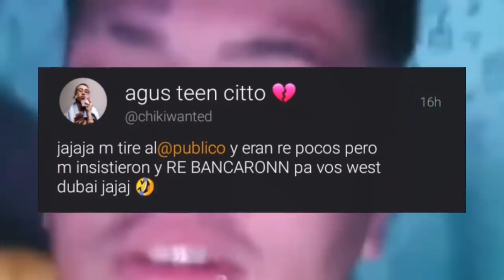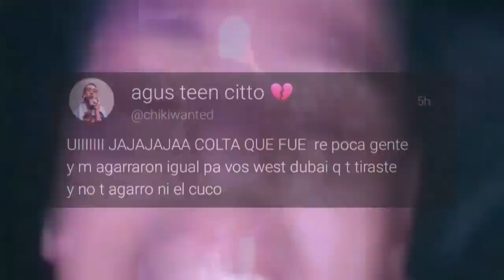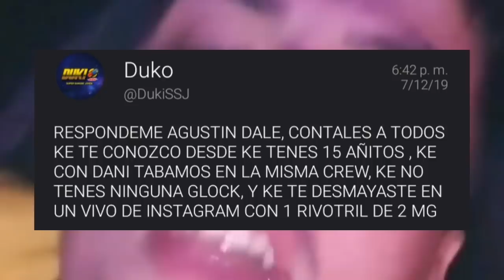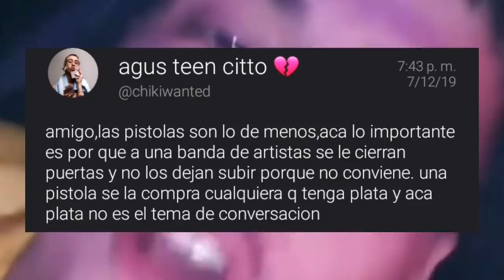Chiki Wanted lnsulta a West Dubai y Duki Lo Defiende